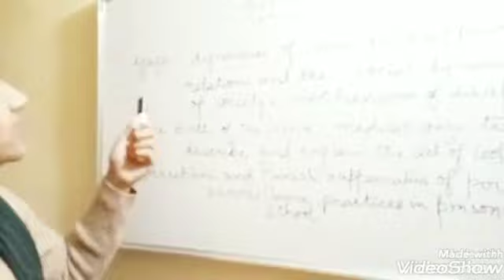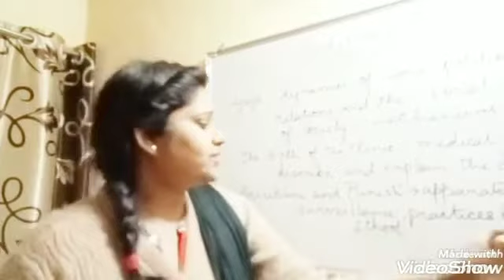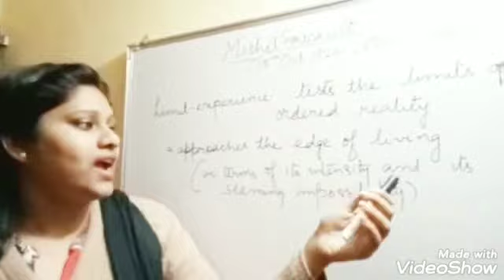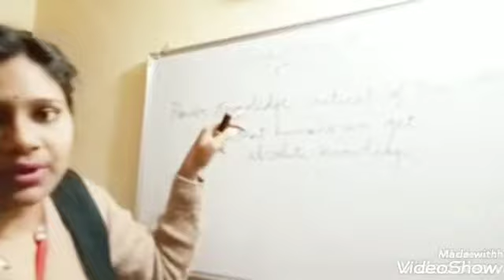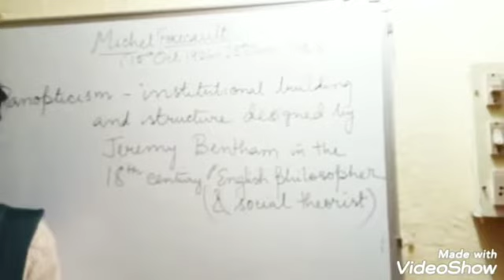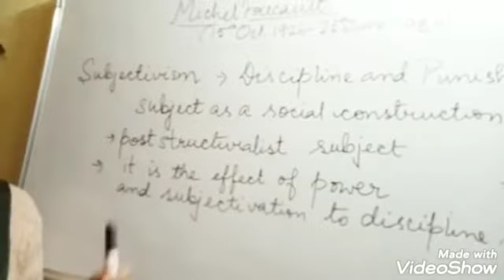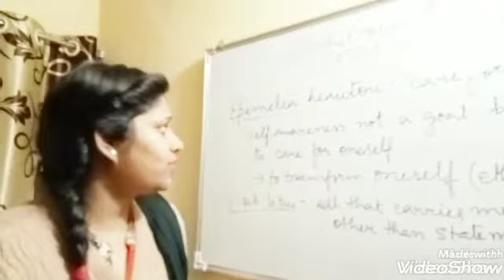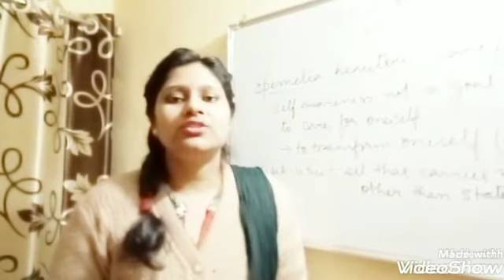Michel Foucault.. (Part III)... Lecture by Anuradha Halder